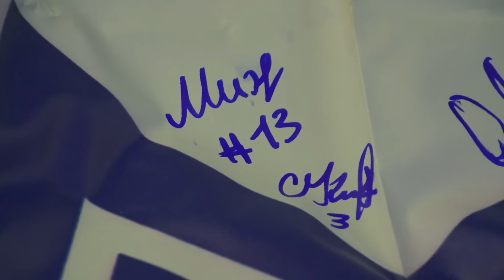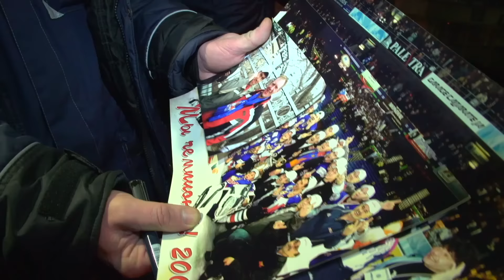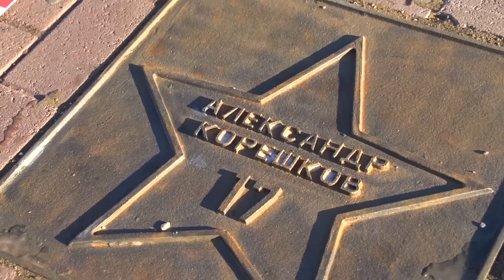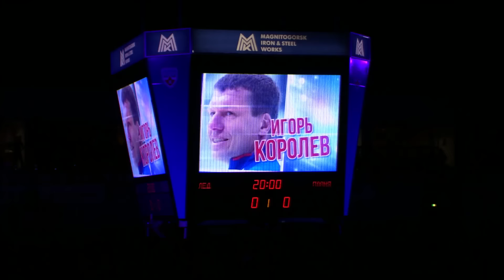Легенды вернулись домой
Видео сюжет о праздничных мероприятиях Матча Легенд "Металлурга", который состоялся в г. Магнитогорске 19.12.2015